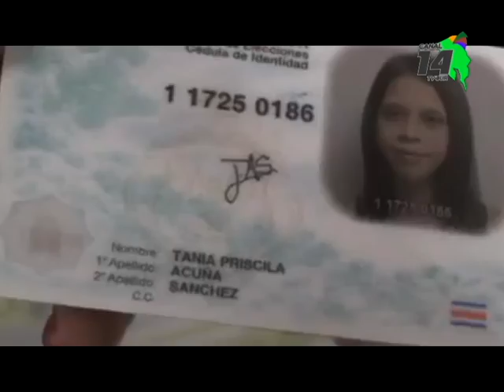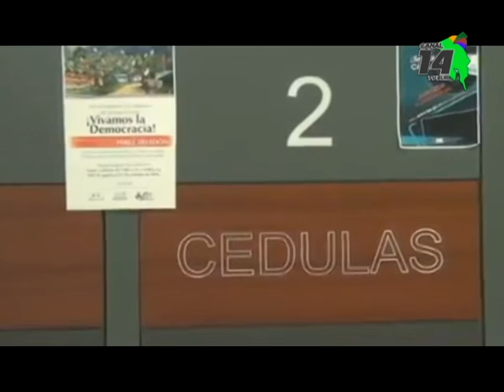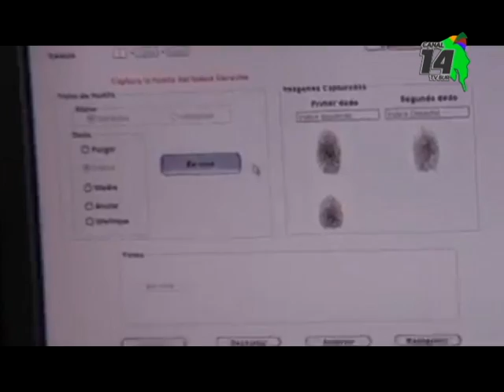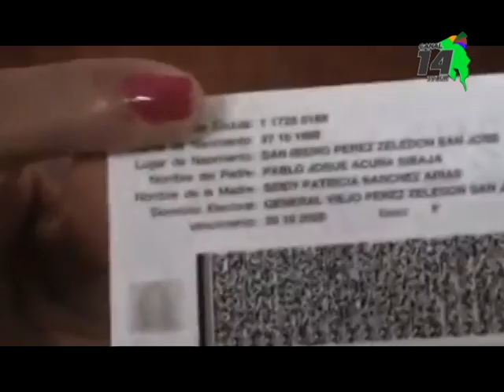El 1º de octubre es la fecha límite para que se inscriban en el padrón electoral